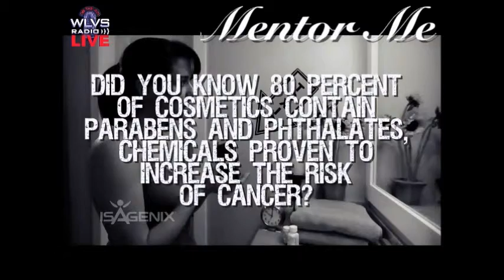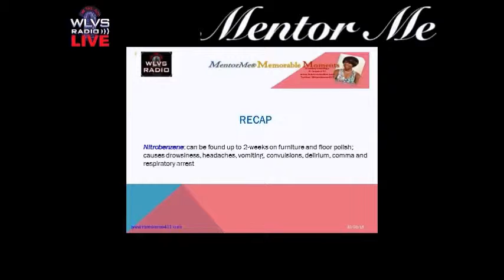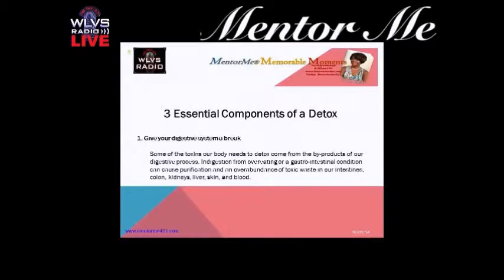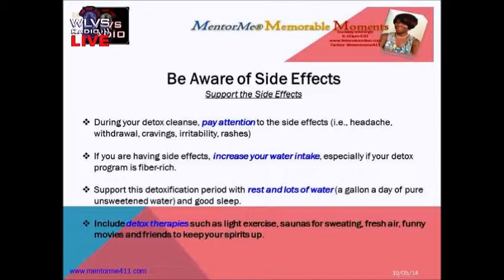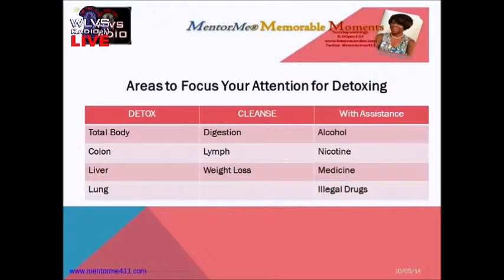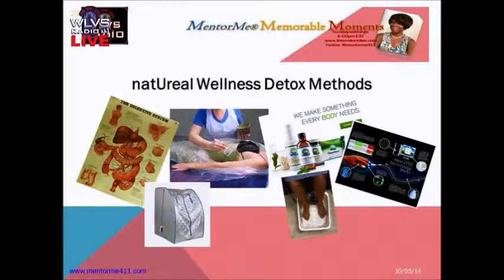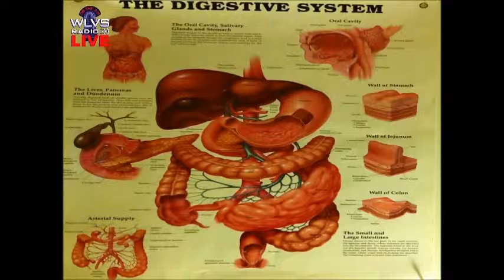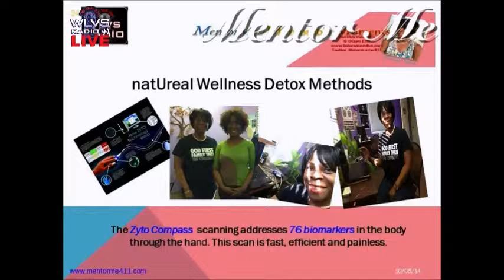MentorMe® Memorable Moments 100514 | Mental Health - How To Safely Detox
What an electrifying night! William, Dr. Michelle and I hit the "high" and "low" points of detoxification. We are reminded that we eat, drink, bathe, touch and smell toxins every day. Our system becomes affected in ways that makes us sick, sluggish, forgetful - just to name a few.

Tonight we discussed how to safely rid ourselves of these chemicals through gentle cleansing. and search the Archives for tonight's discussion. We learned a lot and are scheduling time with Dr. Michelle to help us Be In Good Health!.

Tune into MentorMe® Memorable Moments on Sunday evenings at 6 pm and learn how you can make informed decisions to balance your lifestyle!